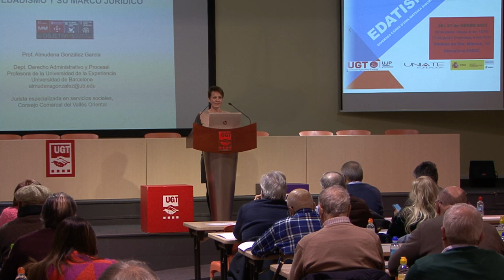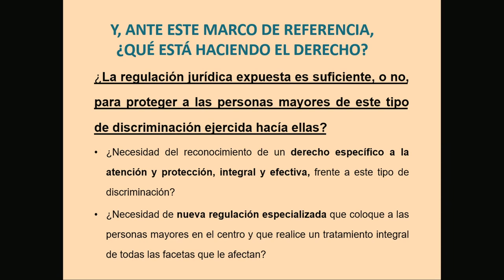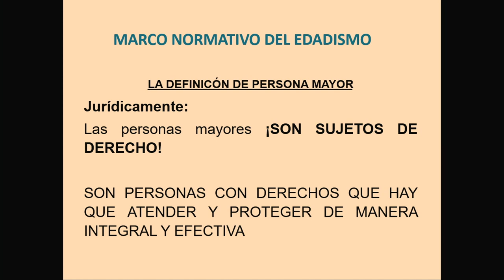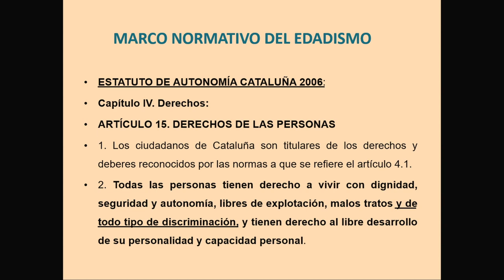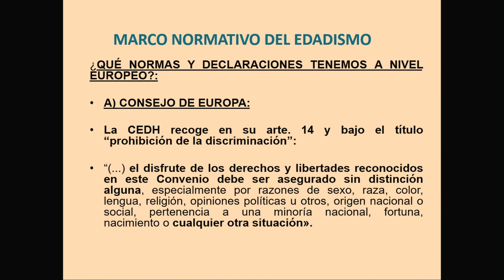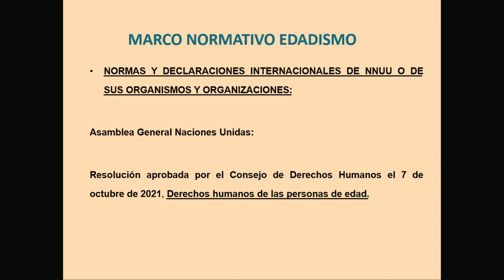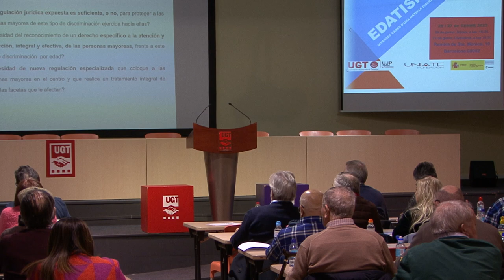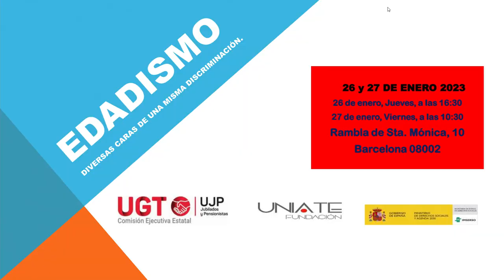Jornada 'Edadismo. Diversas caras de una misma discriminación' - Dia 1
00:00:21 Inici de la jornada a càrrec de Manuel Becerra. Secretari general UJP Catalunya
00:01:56 Benvinguda a càrrec de Camil Ros. Secretari gral. UGT de Catalunya
00:19:14 Obertura jornades: Jaume Collboni. Primer Tinent Alcalde de l'Ajuntament de Barcelona
00:36:25 Edatisme i el marc jurídic de l'envelliment per Almudena González
01:13:03 Edatisme i l'Estat del benestar per Miguel Rivero
01:35:45 Torn de preguntes i respostes